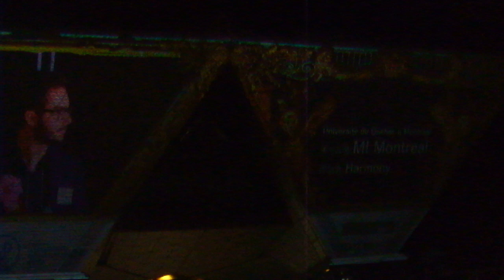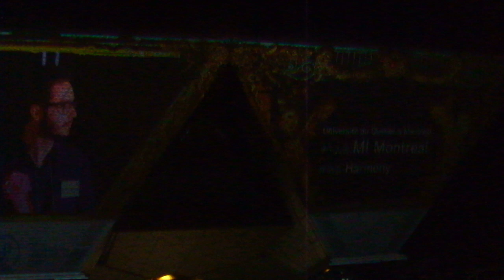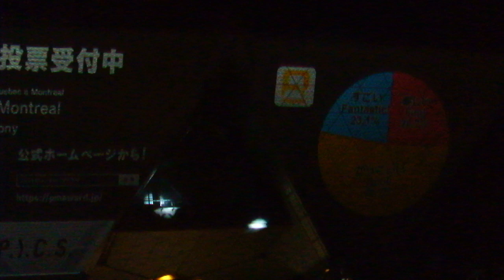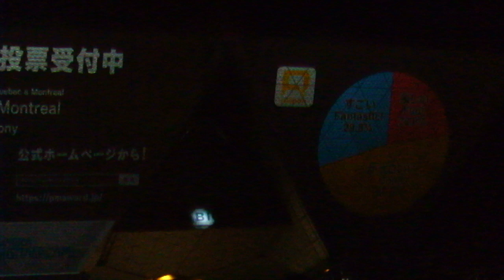東京国際プロジェクションマッピングアワードvol 4 20191116東京ビッグサイト12 Team UQAM Universite du Quebec a Montreal DSCF2315